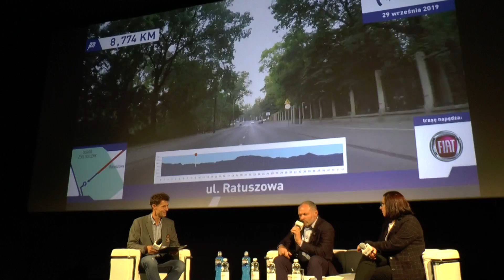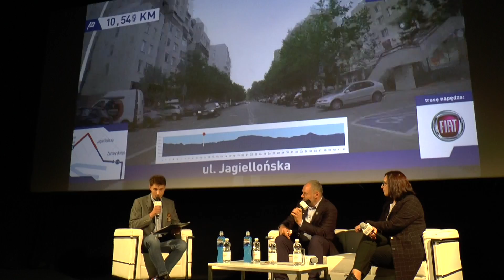41 PZU Maraton Warszawski - 1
Warszawa, 18 września 2019
Konferencja prasowa